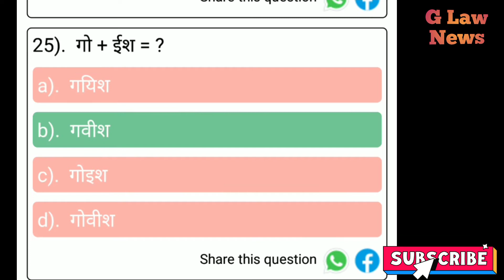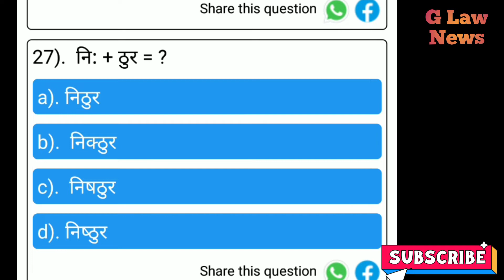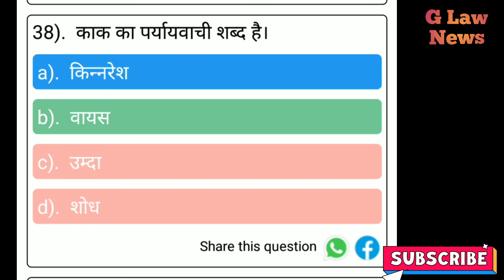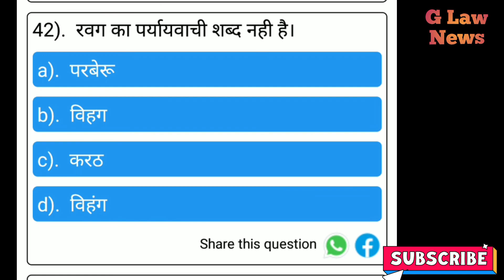UPTET CTET RTET ALL EXAM HINDI IMPORTANT QUESTION PART 10 BEST QUESTION COLLECTION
Hello friend!

Try now!